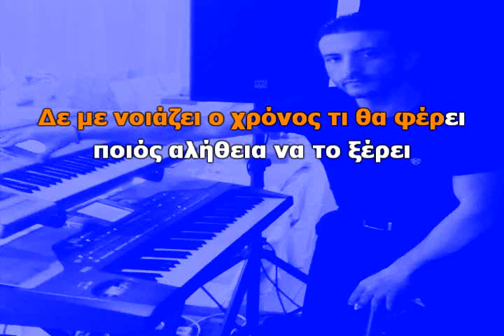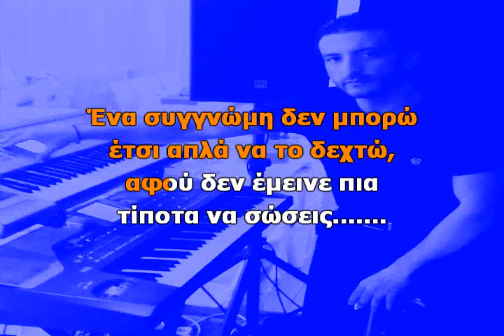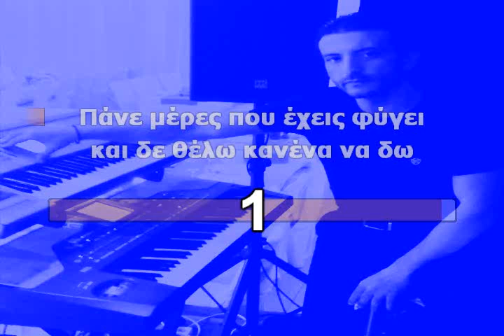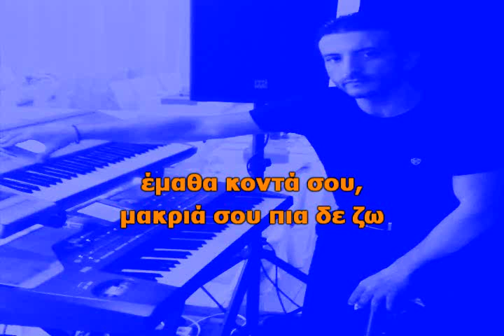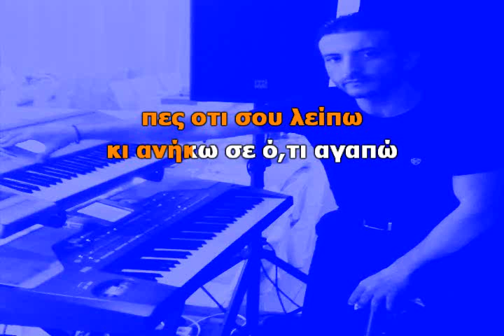ΝΙΚΟΣ ΒΕΡΤΗΣ - Καραόκε MIX (NON STOP Version) By Chris Sitaridis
Μουσική διασκευή / Ενορχήστρωση / Καραόκε: ΧΡΗΣΤΟΣ ΣΙΤΑΡΙΔΗΣ

1) Έλα
2) Πόσο σ' αγαπώ
3) Μόνο για σένα
4) Ήρθες
5) Αδιαφορείς
6) Δεν υπάρχω στη ζωή σου
7) Ένα ψέμα